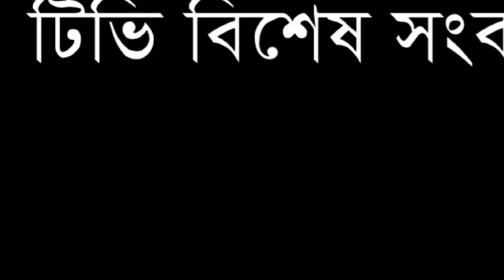‘‘ঘরের বাইরে বের হবার আগে ভারতের দিল্লি’র দিকে তাকান’’ । Changetv.press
Our unique platforms are:

Youtube.com/changetvpress